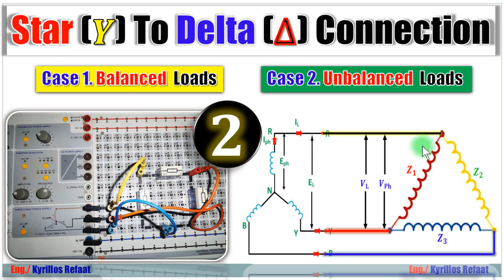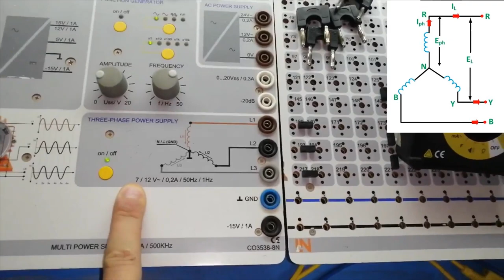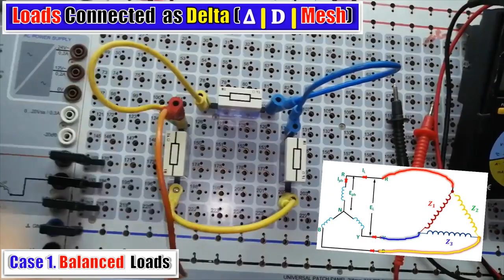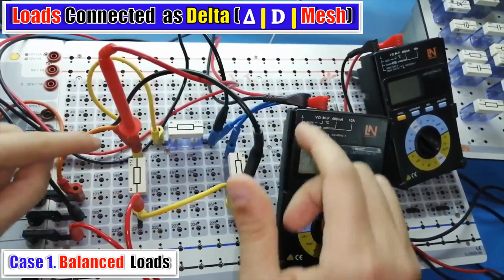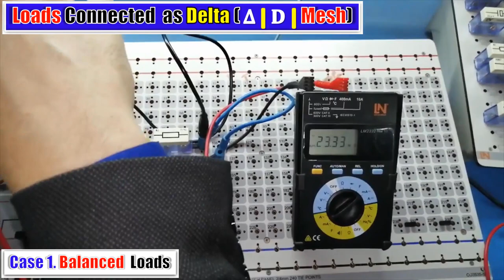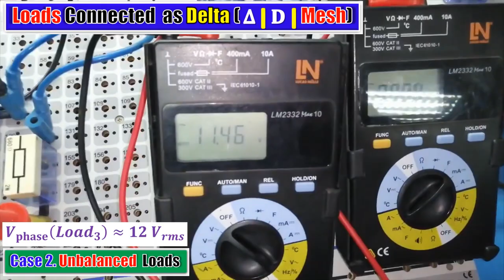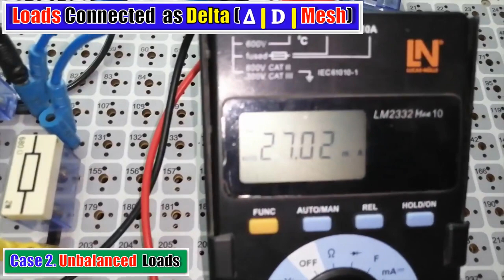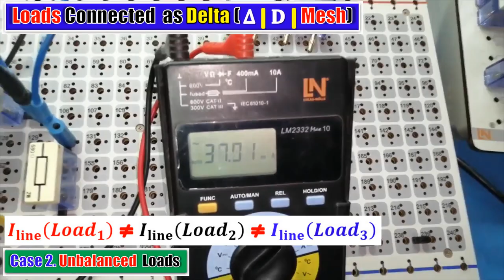Star (𝒀) Generator To Delta (∆) Load Connection - Part 2 |3 Phase| Electrical Power | القوى الكهربية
Star (𝒀) Generator To  Delta (∆ | D | Mesh) Load Connection - Part 2 for 3 Phase AC Power Systems
الجزء الثاني من توصيل الحمل دلتا مع المولد ستار
وفي هذا الفيديو سنتعامل مع لوحة القدرة الكهربية  ذات التيار وفرق الجهد ثلاثي الأوجه او ثلاثي الطور كالمستخدم في المصانع
3 Phase AC Power Panel For 3 Phase AC Current and Voltage with Delta (∆ | D | Mesh) Load Connection. And Discuss How To Measure The Phase Current, Line Current, Phase Voltage and Line Voltage for Both Load and Generator with Start to Delta Connection for Balanced and Unbalanced Load.

لا تنسونا من الاشتراك واللايك والتعليق والمشاركة للفيديوهات والقناة  كدعم للقناة لتقديم الزيد